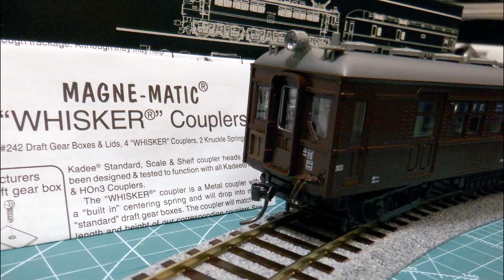【クモハも連結器交換】鶴見線 クモハ12 ケディー(Kadee)カプラで牽引車化 現時点ではR430まで対応 R370では脱線してしまう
今回の連結器交換はKATOのクモハ12。通常は1両か2両での運転となる車両ですが、大雄山線のコデ165のように自社車両からチキまでいろいろと牽引できるようにしていきます。そのため、連結器は両端とも交換します。
最急カーブR370 に対応させるつもりで取り付けました。しかし、脱線。
現段階では、外側のR430までの対応となっています。その原因は次々回探っていきます。